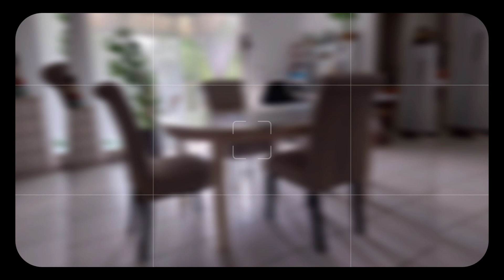je vous montre comment je monte mes chaises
HOMCOM Lot de 2 chaises de Salle à Manger Chaise de cuicine Grand Confort Pieds en Bois Lin 47 x 55 x 100 cm2
HOMCOM Lot de 2 chaises de Salle à Manger Chaise de cuicine Grand Confort Pieds en Bois Lin 47 x 55 x 100 cm